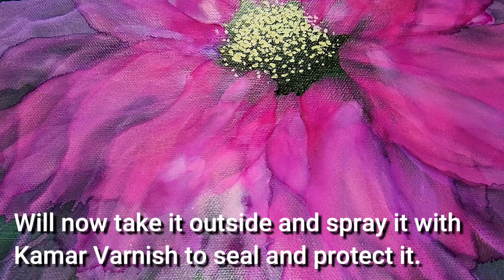(842) STUNNING, SHEER FLOWER USING PEARL ALCOHOL INKS ON CANVAS! FLUID ART/ ALCOHOL INK FLOWERS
Today's video is of 3 alcohol ink flower techniques for beginner ink artists. I know it feels like herding cats but if you can be successful by trying one of these easier flowers, it could be an incentive to try more and more things!

16 x 16 inch Gallery Depth 1-1/2" Profile Stretched Canvas, 3-Pack - 12-Ounce Acrylic Gesso Triple Primed, Professional Artist Quality, 100% Cotton - Acrylic Pouring, Oil Painting

Ranger Tim Holtz - INK BLOWER,

Black and White Alcohol Ink Set | Tim Holtz Ranger .5oz Snow Cap and Pitch Black Alcohol Ink with Pixiss Alcohol Ink Blending Tools

600 PCS Disposable Micro Applicators Brush Eyelash Extension Individual Applicators Mascara Brush for Make up and Clean and Compatible and Personal Care (White)

Ranger Tim Holtz Alcohol Ink .5oz 3/Pkg, Farmers Market-Cranberry/Lettuce/Eggplnt, 5.75 x 3.88 x 1

Stardust Clear Shimmer Blender for Alcohol Ink Art - Blends, Thins & Mixes - Includes Applicator Tip - Huge 4oz Bottle

4 Pack, Paint Pallet, Paint Tray, Paint Palette, Paint Supplies, Palette, Paint Holder, Painting Palette

Paint Brushes Set, 2 Pack 20 Pcs Round-Pointed Tip Paintbrushes Nylon Hair Artist Acrylic Paint Brushes for Acrylic Oil Watercolor, Face Nail Art, Miniature Detailing & Rock Painting,

Alcohol Pearls Bundle 12 Bottles Plus Blending Tools (Complete 12 Set)